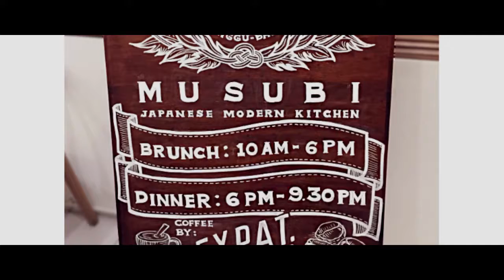Musubi Japanese Restaurant Bali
An illustration project i made in April 2018 for Musubi Japanese Restaurant Bali